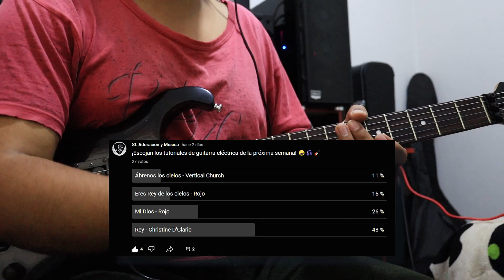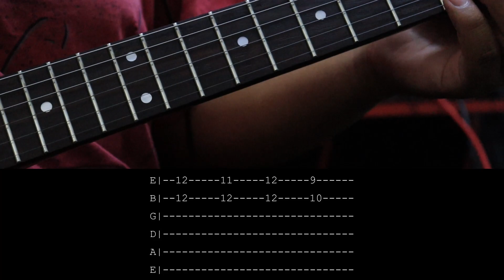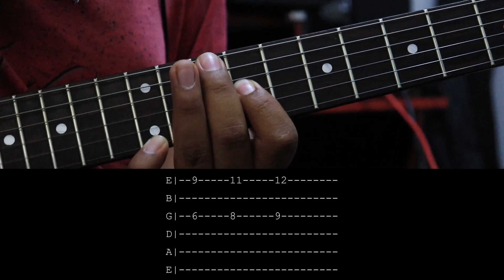Rey - Christine D’Clario - Tutorial de Guitarra Eléctrica - Tablaturas y Acordes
¡¡Dios los bendiga!! Les comparto mi tutorial de guitarra eléctrica de la canción "Rey" interpretada por Christine D’Clario, espero que pueda ser de ayuda y bendición para cada uno de ustedes.